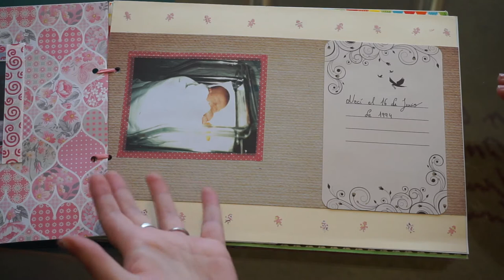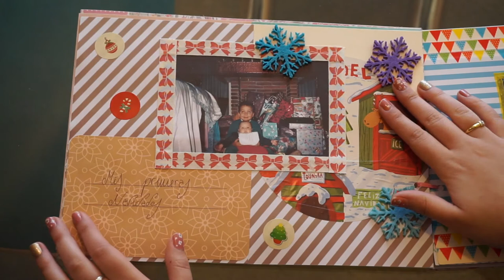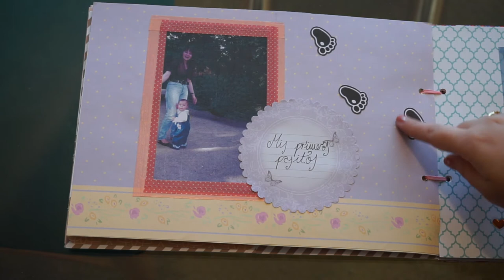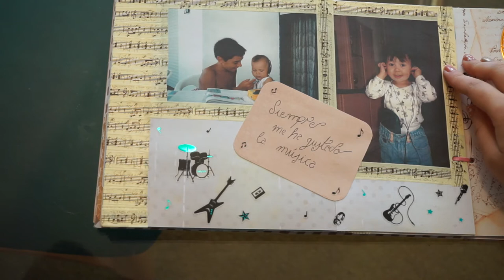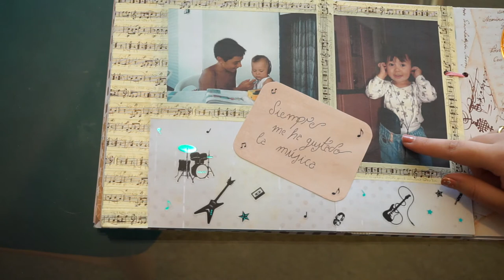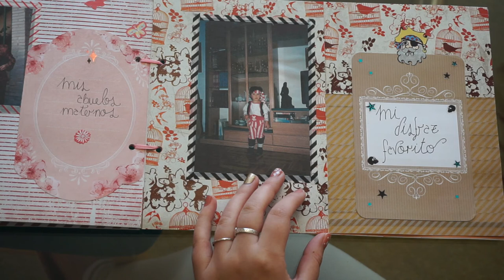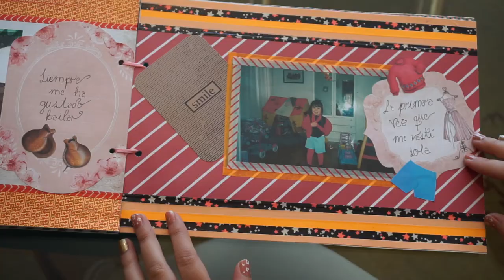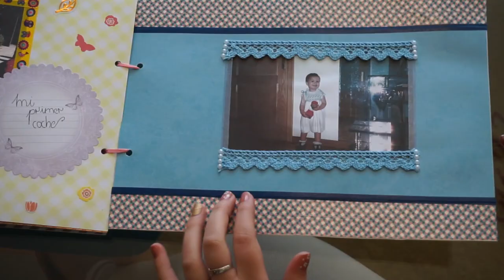Álbum scrapbooking + Anécdotas| Miriam Santos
¡Hola chiquillos y chiquillas! Hoy os traigo una idea de cómo hacer un álbum de scrapbooking. Espero que os sirva por si queréis hacer uno. ¡Espero que os guste!

Foto final:
Gabriel Luengas.